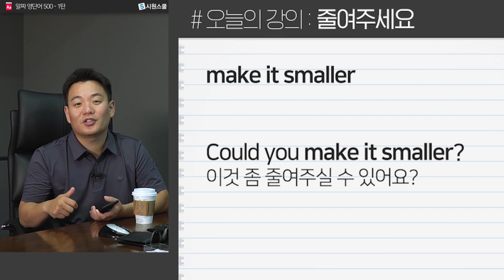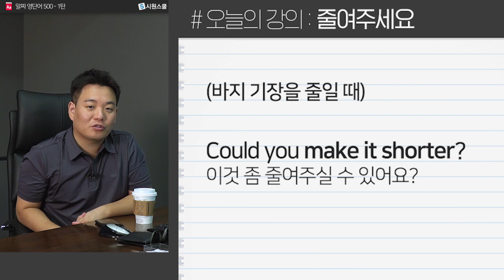[1분 과외]👨‍🏫 '줄여주세요’ 영어로? | 영단어 | 기초영어 | 영어공부 혼자하기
'~을 줄여주세요’를 영어로 말할 수 있나요?
생각이 안 난다면 이 영상으로 배우고 가요😎

1분 동안 빠르고 확실하게 배워가는 마법 같은 시간!🙌
이 영상 하나로 영단어 정복하고 가볍게 대화해요!